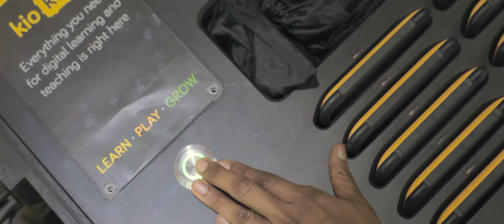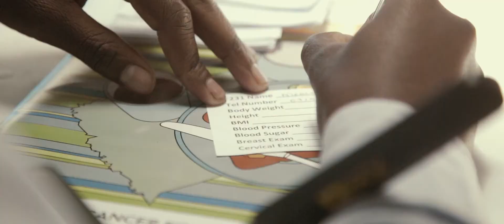Fellows in the Field: Juliana Rotich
Meet Kenyan technologist, entrepreneur and TED Fellow Juliana Rotich. Visit the iHub, an incubator for the city’s young technology entrepreneurs, and learn about BRCK, a rugged mobile WiFi device with huge potential to bring connectivity to areas of the world with limited infrastructure. “It’s been incredible to see how the technology sector has changed in Kenya and in Africa,” Rotich says. “There is more work to do to provide opportunity and to create companies that not only solve problems here, but can also solve problems around the world.